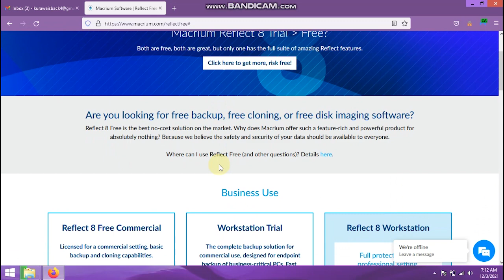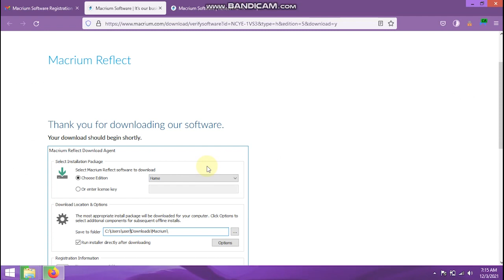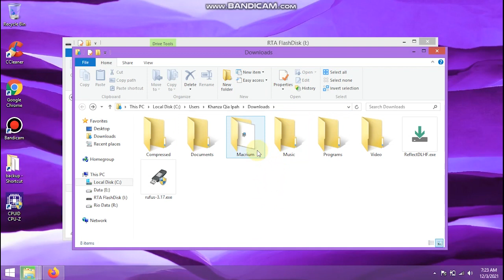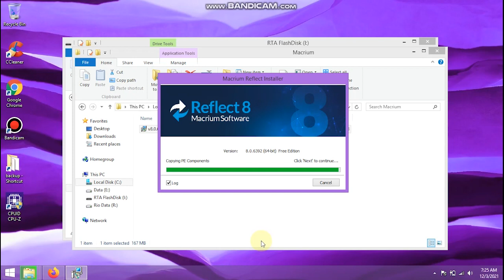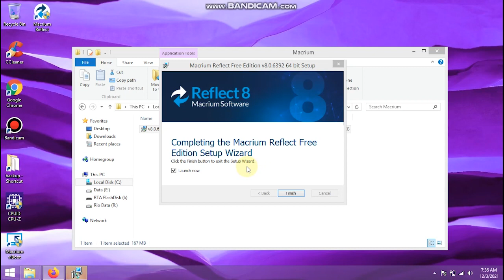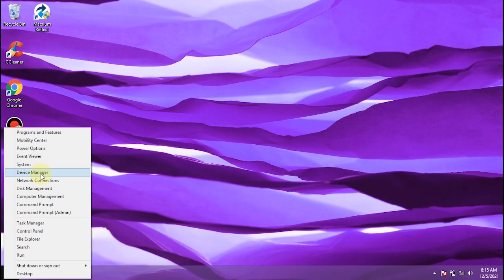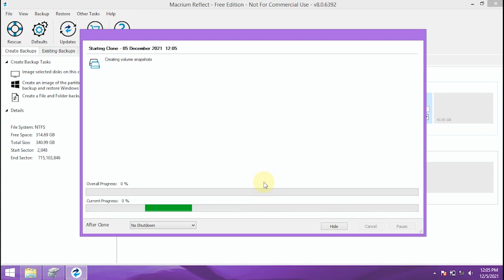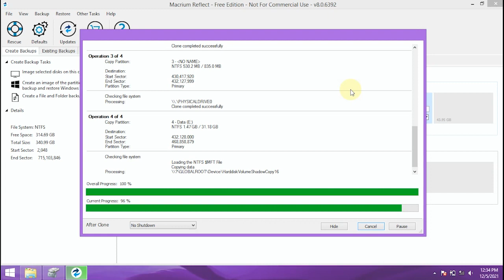Kloning Data Hdd ke SSD Pakai Macrium Reflect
Pada video kali ini, saya membuat tutorial cara mengklonining Hdd ke SSD, yang nantinya akan saya gunakan di laptop ini. Untuk software-nya, saya menggunakan Macrium Reflect 8, yang bisa di download secara gratis di situs web Macrium.